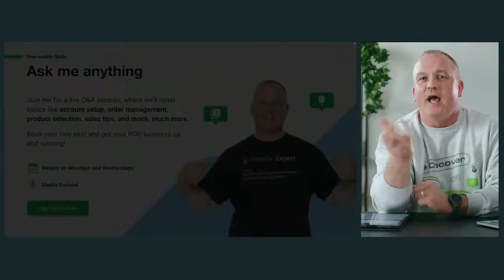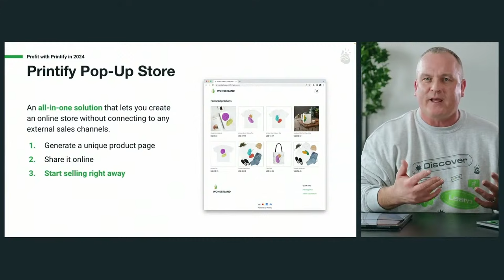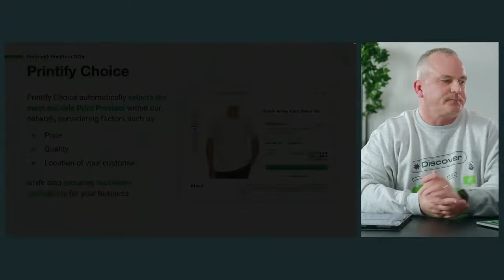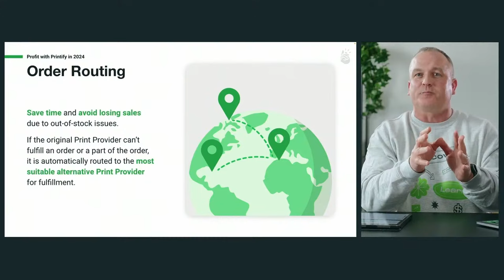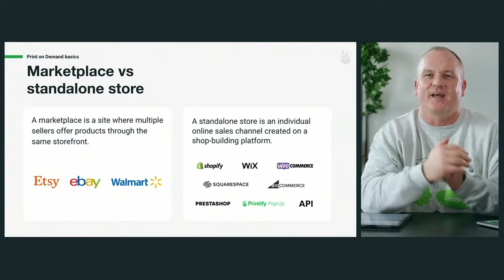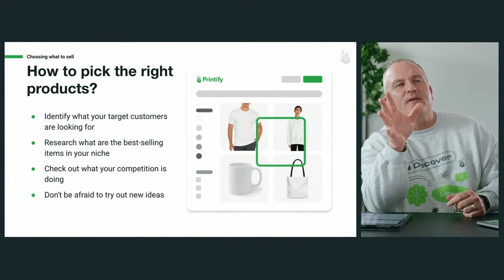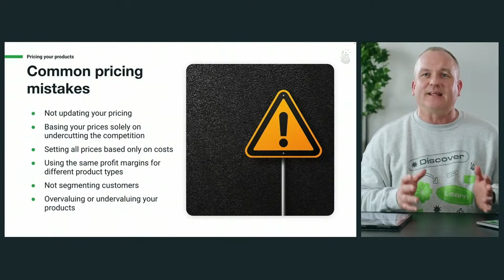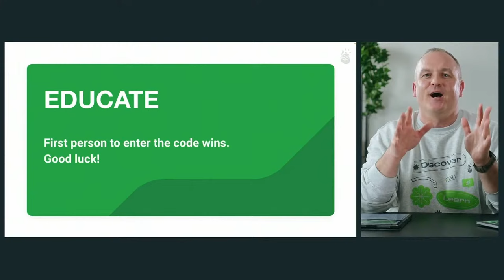Complete Print on Demand + Printify Guide for Beginners (2024)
Want to make money with Print on Demand? Watch our webinar and learn everything you need to build a profitable online business.

You'll join our in-house expert, Martin Darland, who's already helped thousands of merchants like yourself get their online businesses up and running.

Martin will take you through exactly how to use Printify to start your business and make a tidy profit. You'll learn to identify your target market, choose the right niche, pick and price your products, and more.

We'll also cover some eCommerce tips every seller should know and share valuable resources for you to keep growing your business.

Join live, ask questions, and start your print-on-demand journey the right way. You'll also get a chance to win some sweet prizes!

Here are the links mentioned in this webinar:

What does Printify do?

How can I brand my products?